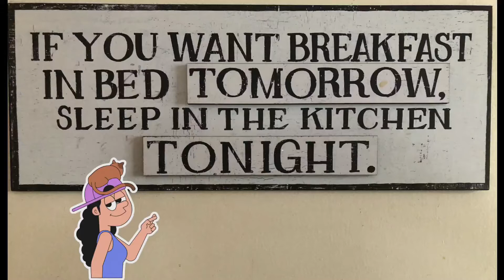✨Quesadillas Easy and Simple Dinner | Ulirang Ina Home Cooking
🌟Healthy Tips / Healthy Food🌟

🌟Home Garden, and Cooking are my stress reliever!🌟

🌟I love to share my Home Tips from growing plants, Cooking, and Making my own Recipes!🌟